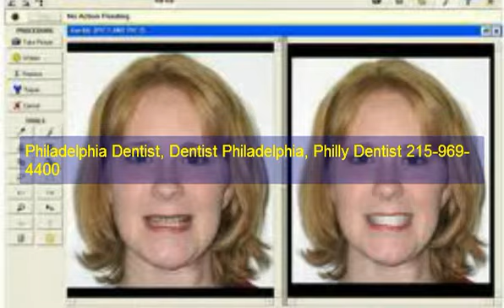family dentists Philadelphia | Dr. Leonard F. Tau | Voted Best Dentist in Philly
Pennsylvania Center For Dental Excellence
11905 Bustleton Avenue
Philadelphia, PA 19116
Dr. Leonard Tau is pleased to offer beautiful smiles to residents of the Tri-State area including the Great Northeast Pa. , Bucks PA. , Montgomery PA and Philadelphia Counties.
Dr. Tau's extensive continuing education includes esthetics, implant restoration, cosmetic veneer preparations, and endodontics. His recent training course in veneers allows him to offer you beautiful anterior esthetics and the smile you have always dreamed of.

veneers, and invisalign.
dental implants philadelphia
orthodontist philadelphia
dentures philadelphia
dentistry philadelphia
affordable dentures philadelphia
cosmetic dentistry philadelphia
lumineers philadelphia
periodontist philadelphia
dentist salary philadelphia
dental implants cost philadelphia
gentle dental philadelphia
dental implant philadelphia
porcelain veneers philadelphia
pediatric dentist philadelphia
oral surgeon philadelphia
cosmetic dentist philadelphia
dental school philadelphia
teeth implants philadelphia
dental bridge philadelphia
dental crown philadelphia
dental surgery philadelphia
dental schools philadelphia
tooth implant philadelphia
find a dentist philadelphia
false teeth philadelphia
dentist reviews philadelphia
sedation dentistry philadelphia
cost of dental implants philadelphia
dentures cost philadelphia
dental office philadelphia
dental clinics philadelphia
tooth implants philadelphia
tooth implant cost philadelphia
1 800 dentist philadelphia
family dentistry philadelphia
dental implant cost philadelphia
emergency dental philadelphia
dental treatment philadelphia
dentist office philadelphia
dental bonding philadelphia
family dental philadelphia
dental services philadelphia
emergency dental care philadelphia
dental emergency Philadelphia
family dentist philadelphia
general dentistry philadelphia
implants teeth philadelphia
laser dentistry philadelphia
dentist ratings philadelphia
teeth bonding philadelphia
dental offices philadelphia
best dentist philadelphia
cosmetic dentists philadelphia
affordable dental philadelphia
local dentist philadelphia
dentist school philadelphia
cosmetic dental philadelphia
denist philadelphia
dentist prices philadelphia
find dentist philadelphia
restorative dentistry philadelphia
dentist search philadelphia
24 hour dentist philadelphia
children dentist philadelphia
affordable dentist philadelphia
general dentist philadelphia
cosmetic dental surgery philadelphia
cosmetic dentistry prices philadelphia
temple dental philadelphia
discount dental philadelphia
dentist review philadelphia
implant teeth philadelphia
medicaid dentist philadelphia
dentist philadelphia
dentist information philadelphia
best cosmetic dentist philadelphia
dental cosmetic philadelphia
dentist websites philadelphia
local dentists philadelphia
dentist in philadelphia
a dentist philadelphia
dentist offices philadelphia
cosmetic dental implants philadelphia
dentist philadelphia
biological dentist Philadelphia
dentistry cosmetic philadelphia
doctor dentist philadelphia
episcopal hospital philadelphia
best dentists philadelphia
top dentists philadelphia
dental dentist philadelphia
dentist in philadelphia
dentist implants philadelphia
teeth whitening dentists philadelphia
cosmetic dental treatment philadelphia
cosmetic dentistry services philadelphia
universal dentistry philadelphia
the dentists philadelphia
dentist open on saturday philadelphia
best cosmetic dentists philadelphia
dentist cosmetic philadelphia
laser dentist philadelphia
cosmetic dental work philadelphia
top cosmetic dentists philadelphia
emergency dentist philadelphia
finding a dentist philadelphia
family and cosmetic dentistry philadelphia
find dentists philadelphia
dentist in ri philadelphia
gentle dental philadelphia
dentist dr philadelphia
dentist nj philadelphia
top dentist philadelphia
general dentists philadelphia
top cosmetic dentist philadelphia
family dentists philadelphia
dentists reviews philadelphia
cosmetic dental care philadelphia
dentist doctor Philadelphia